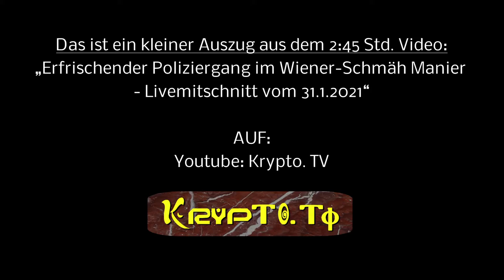Spazierakt die 1. in Wien am 31.1.2021 im Burgring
Videoquelllink für dieses Video zur Vollversion via Live-Videomitschnitt:

!!! WICHTIGER HINWEIS !!!